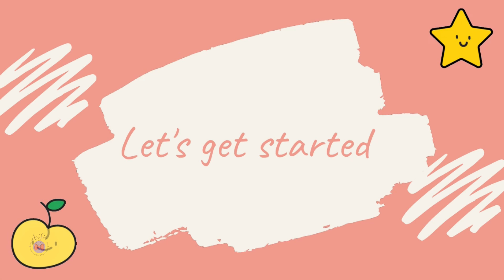Adorable Square Satin Handbag With Scrunchie Handles Tutorial | 正方形のハンドバッグを作る方法 | चौकोर हैंडबैग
Welcome to AnHi Creations Channel!

This video is about making a mini square handbag.
I hope you enjoy watching and making it💕💕

🌸Material

  Ten 7" (18cm) squares satin
   Two pcs 3"x 30" ( 7.5cm x 76cm ) satin for handles
   One cotton webbing 2" x 22" ( 5cm x 56cm ) for handles

  🌸Finished size:

 H 11" x W 12" x D 6.5" ( 28cm x 30.5cm x 16.5cm )

Happy sewing🧵😘🙂😍